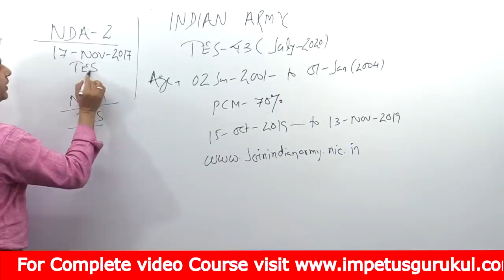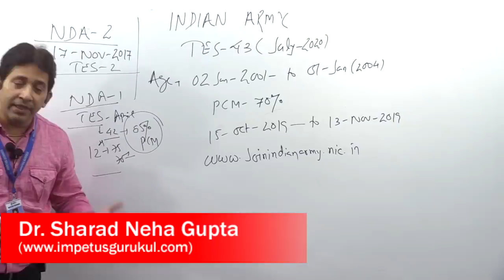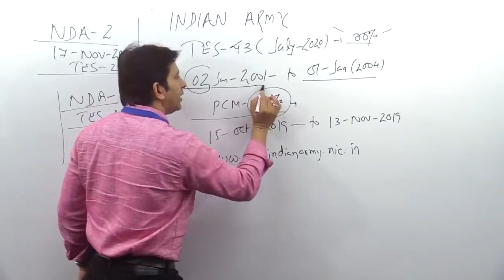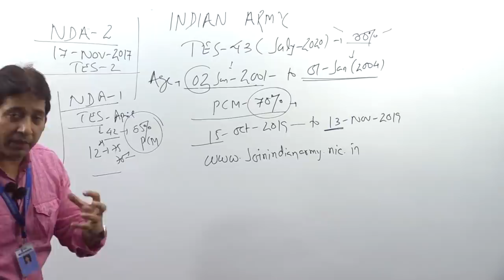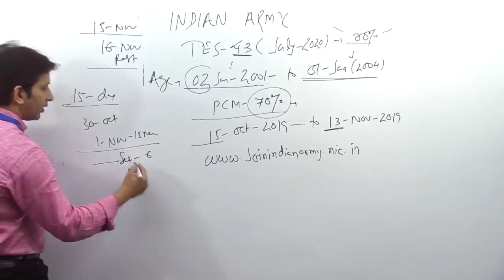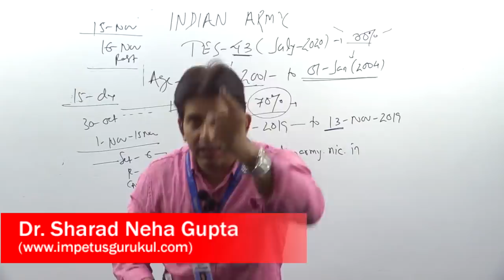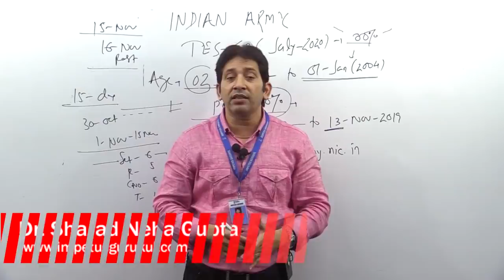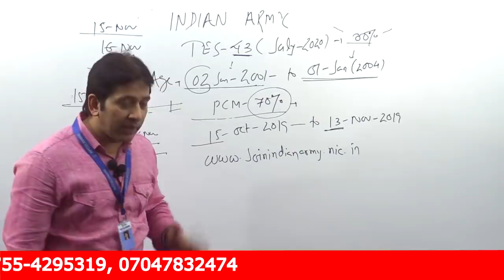TES-43 Notification & Age Limit Eligibility --& Last month preparation plan